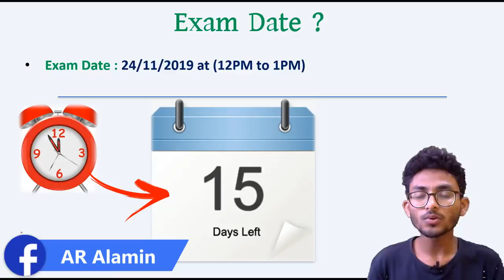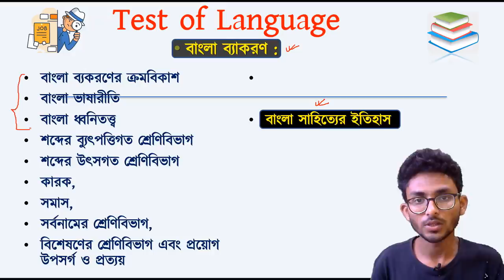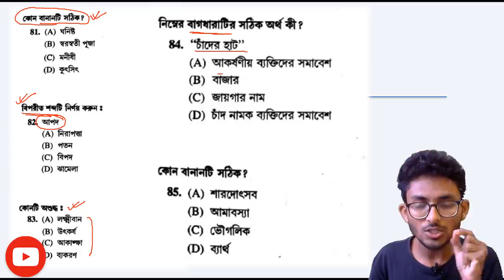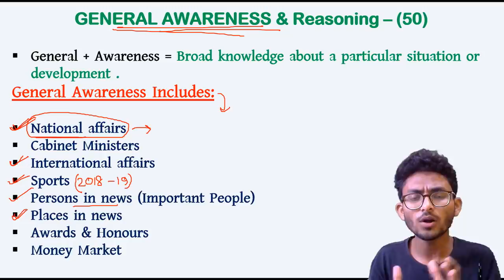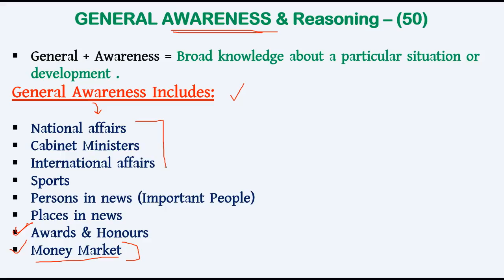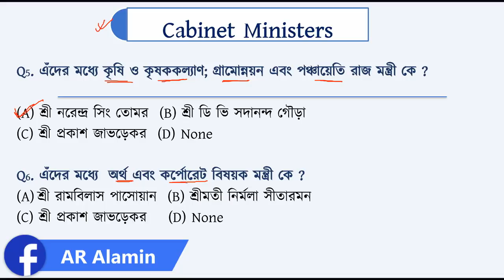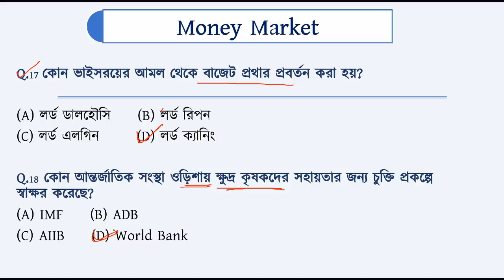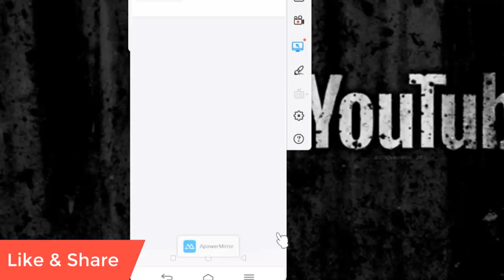আবগারি পুলিশের শেষ ১৫দিনের পস্তুতি | WB Excise Question Answer 2019 | The Way Of Solution